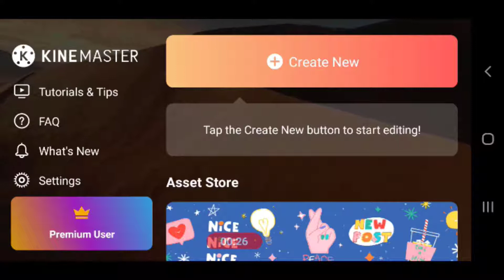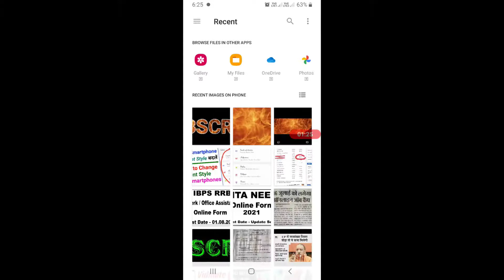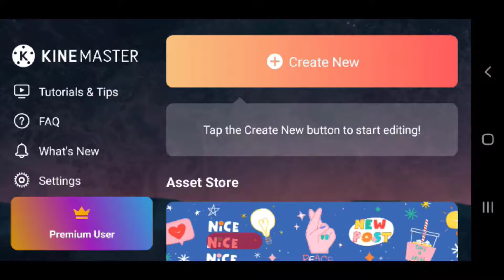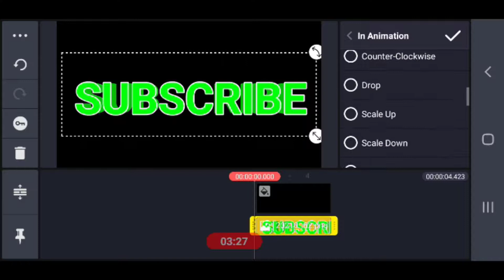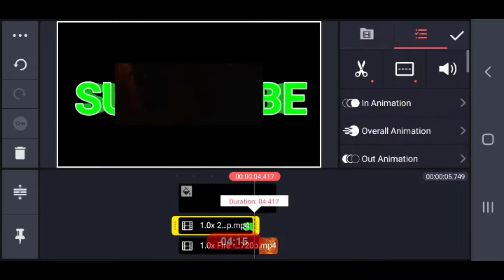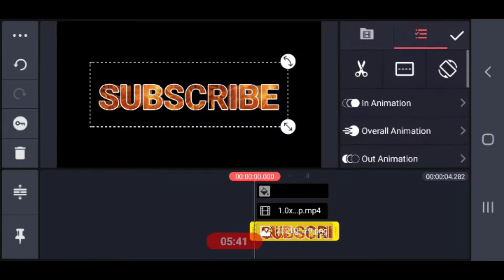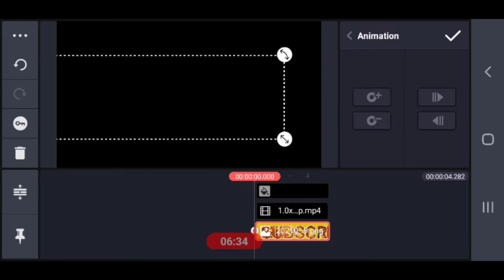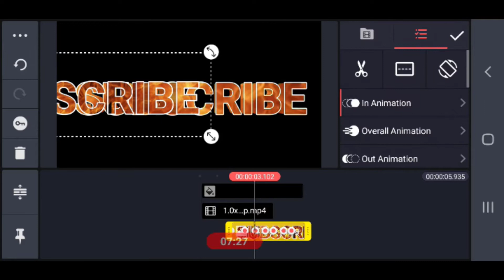🔥kinemaster video editing | kinemaster 3d video editing | 3d effect | kinemaster 3d text animation